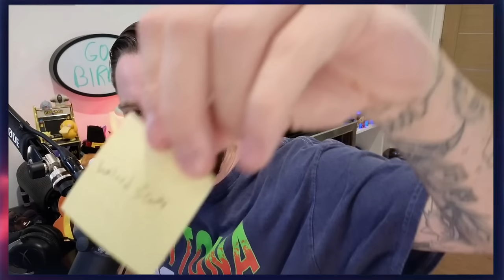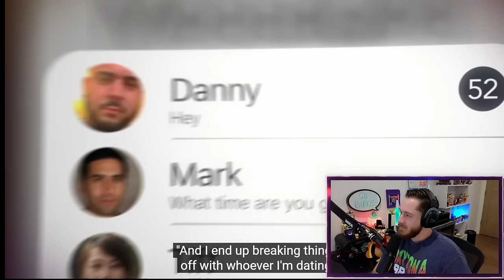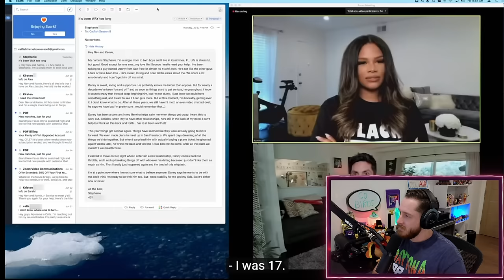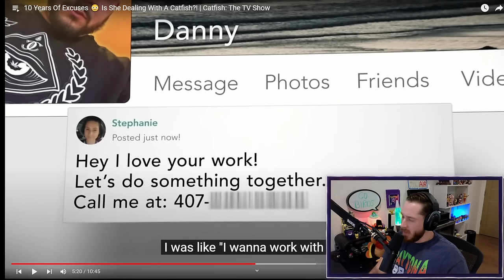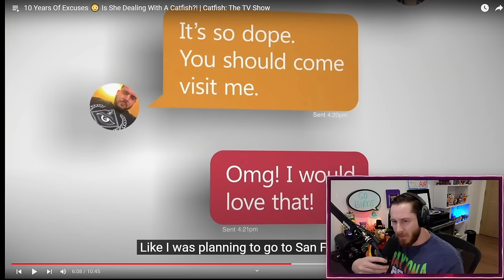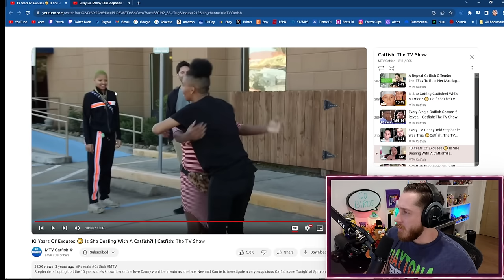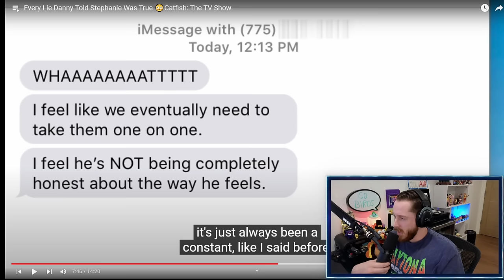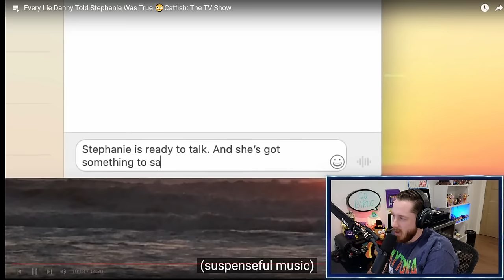This Girl Has Been CATFISHED For An ENTIRE DECADE!!! (MTV Catfish)